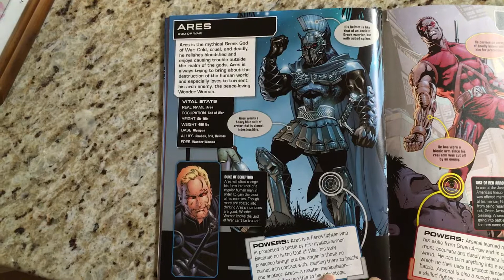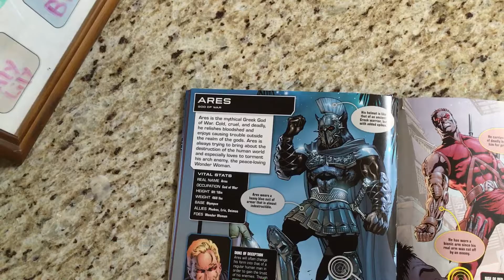Kissy Reads DC Comics - Ares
DC Comics - Ares